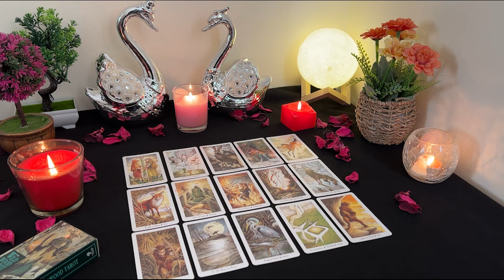SCORPIO💘 This DEEP Conversation Brings in Big Changes. Scorpio Tarot Love Reading